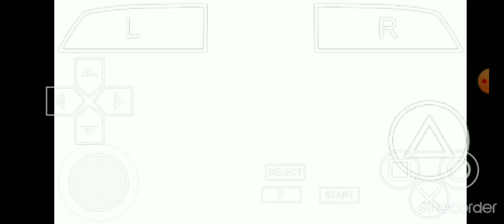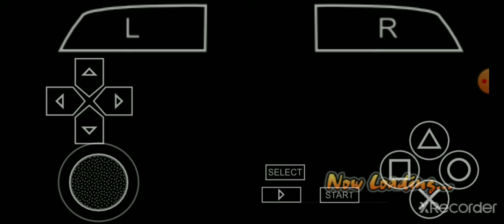Baryon Naruto VS. Kinshiki, Kaguya, Toneri, Juubi Obito & War Obito, NSUNI BTNG Mod: PPSSPP Android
Boruto The Next Generations Modification

Baryon Mode Nanadaime Hokage
Uzumaki Naruto VS. Ootsutsuki Kinshiki,
Ootsutsuki Kaguya, Ootsutsuki Toneri,
Juubi Jinchuuriki Uchiha Obito &
4th Great Ninja War Ravaged Uchiha Obito

PPSSPP Android Emulator